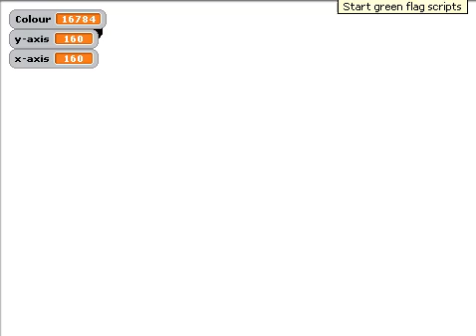Line Art 2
Second Scratch Programming Assignment